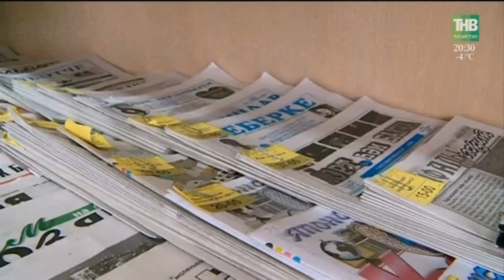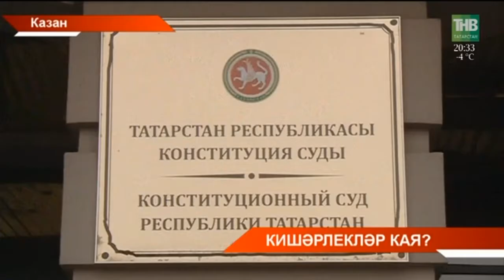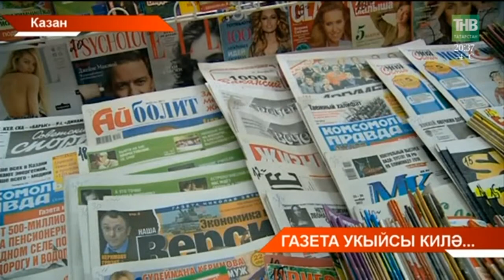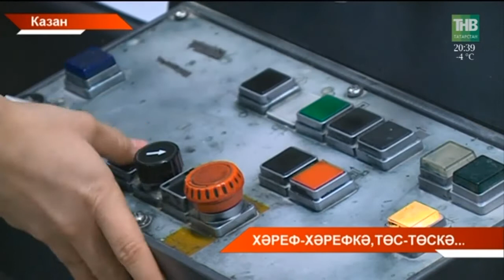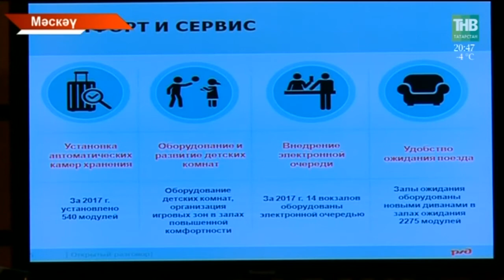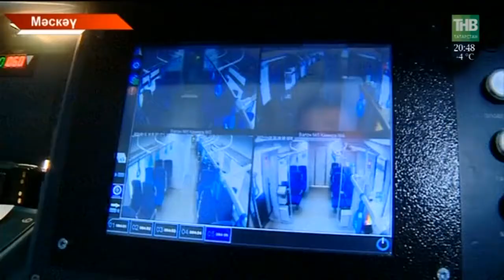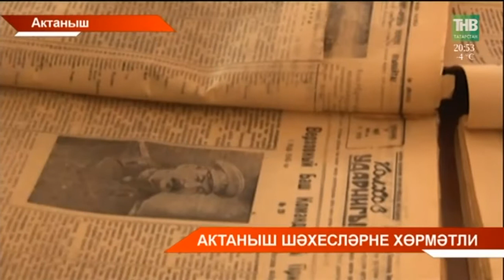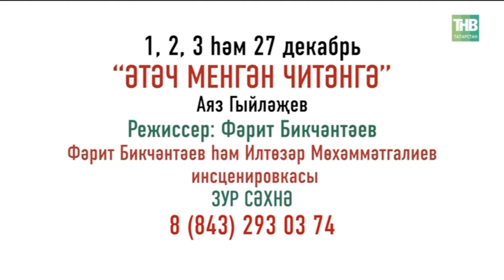Татарстан хәбәрләре 28/11/17 ТНВ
Координаты:
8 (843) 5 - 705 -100

Таяну ноктасы. В эфире: пн, вт, ср, чт - 19:00

Вечерняя игра. В эфире: пн, вт, ср, чт - 22:10

7 дней. В эфире: вс - 19:30, 21:30